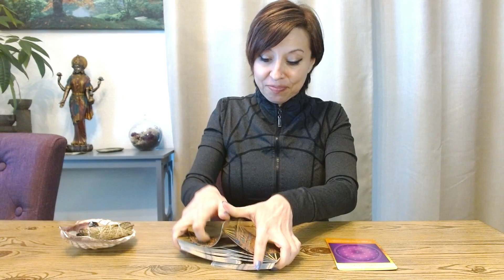Sagittarius - New Moon Chakra Sound Healing - Let source help you vibrate and connect with Love!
Happy 2023! This channel is a safe place to explore your Manifestation, Joy and Creative potential. These messages are brought to you through the Vibration of Love. Let's see where it takes us!